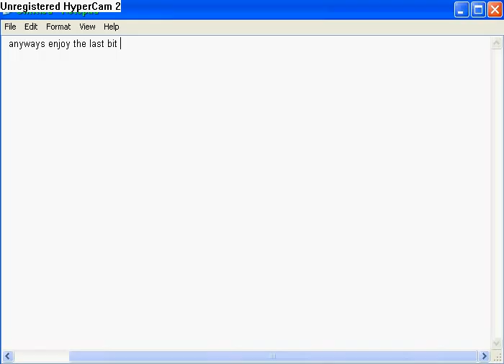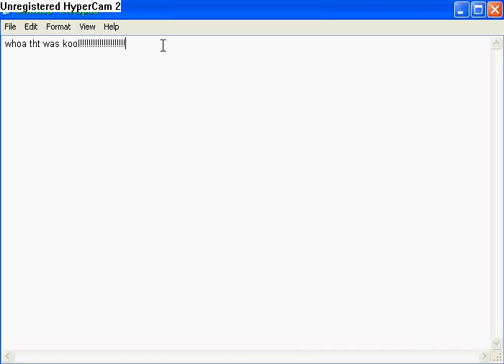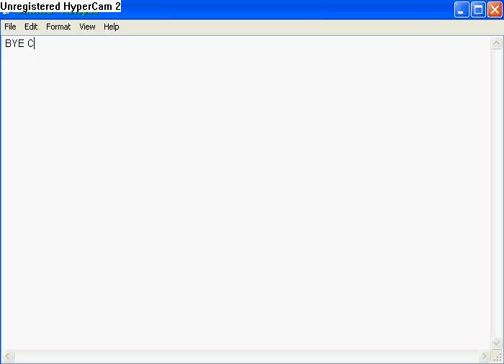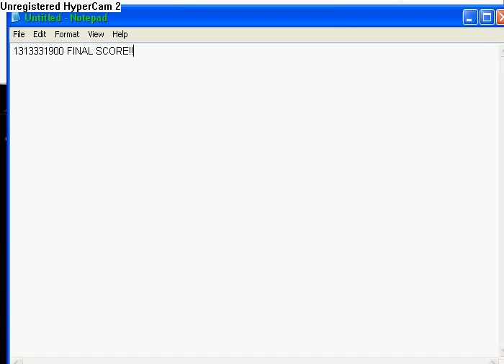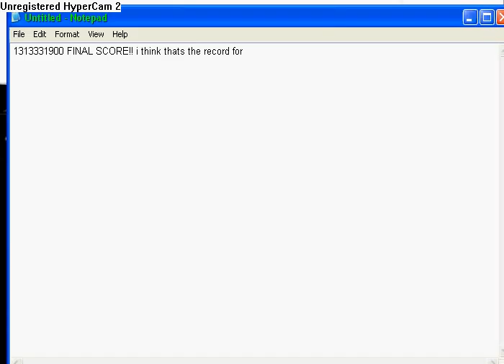box head movie 3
the last of there series wooooo!watch boxhead movie 1 n 2 to understand this movie fully.